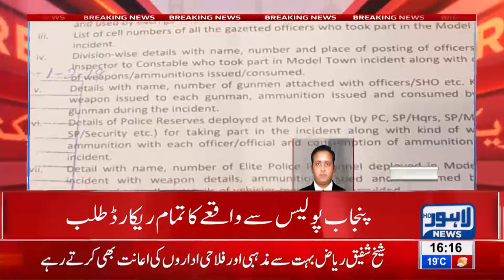Model Town tragedy: New JIT Summons all record of incident from Punjab police